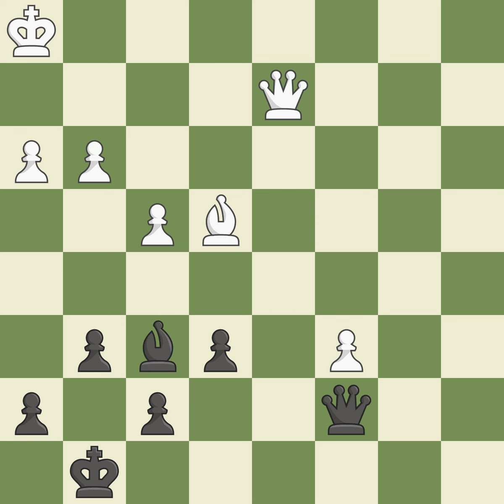Sicilian Defense: Alapin Variation, 2...e6 3.Nf3 d5,Event: Victor Ciocaltea Mem, Site:Bucharest ROU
Sicilian Defense: Alapin Variation, 2...e6 3.Nf3 d5,Event: Victor Ciocaltea Mem, Site:Bucharest ROU, Date:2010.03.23, Round:1, White:Lupulescu, C., Black:Doros, R., Result1/2-1/2, ECOB22, WhiteElo:2598, BlackElo:2319, PlyCount80, EventDate:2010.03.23, EventRound:s11, EventCountryROU, EventCategory9, SourceMark Crowther, SourceDate:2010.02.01